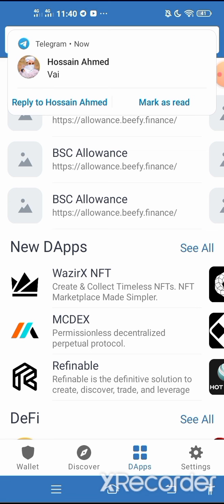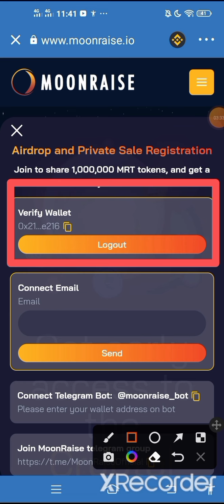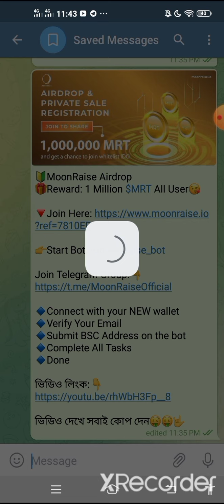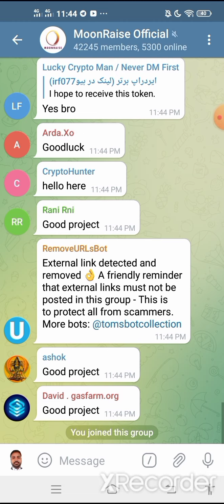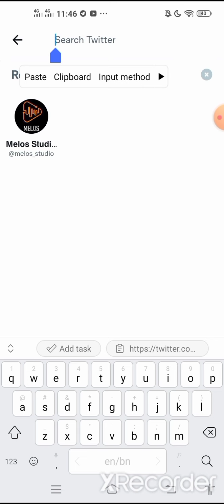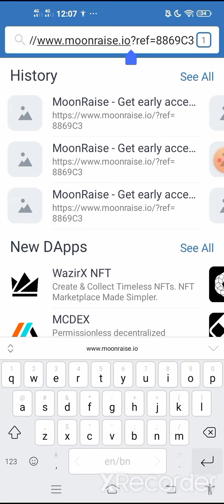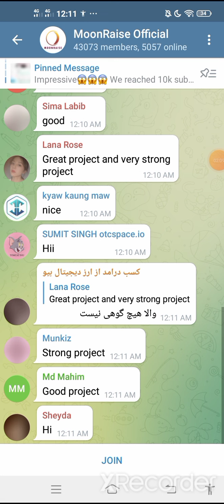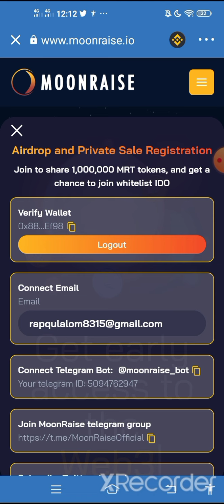MoonRaise Airdrop || All User Profit 50$ || Same Link Posi Token || Unlimited Trick | New Airdrop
জয়েন্ট লিংক টেলিগ্রামে চ্যানেলে পাবেন

টেলিগ্রাম চ্যানেল লিংক. সব আপডেট সব সময়

contact.   Need Promote. Whatsapp.& Telegram 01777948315

Cryptocurrency Exchanger

MoonRaise Airdrop
all user Profit 50$
New airdrop today
same like Posi Token
earning Money online
Free Meta Token Airdrop
Free Instant claim airdrop
Free meta coin Trust wallet airdrop
airdrop crypto trust wallet free token
how to MoonRaise Token today
how to MoonRaise Token trust wallet
how to MoonRaise airdrop today's
trust wallet airdrop today
instant airdrop cliam
Free bitcoin income today's
bangla video tutorials
new vibeo tutorial 2022
free airdrop token trust wallet
airdrop 2022
shiba doge tokan
#100 Dollar Free Airdrop
earning money online as a student